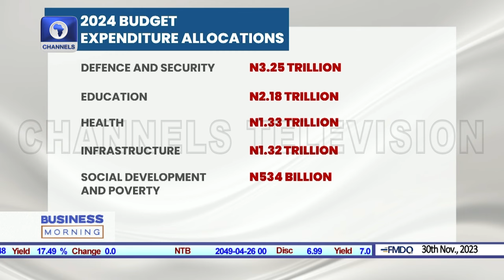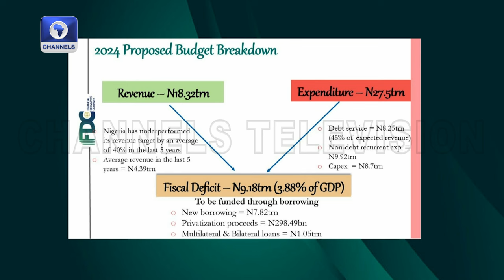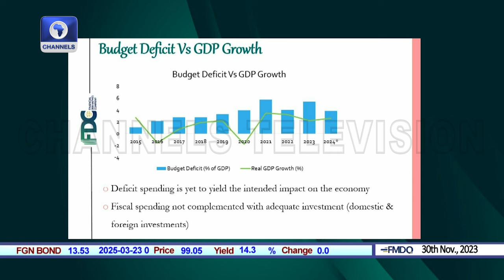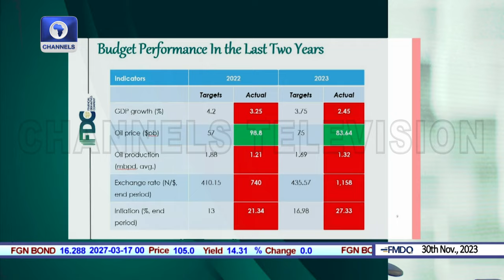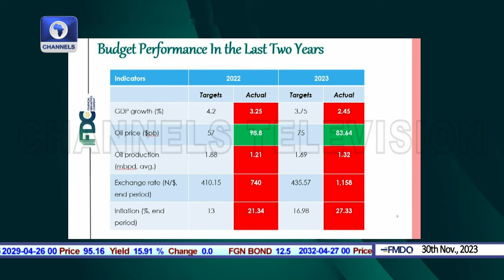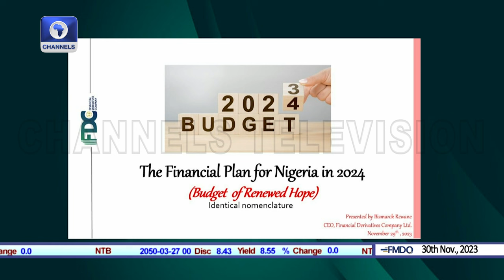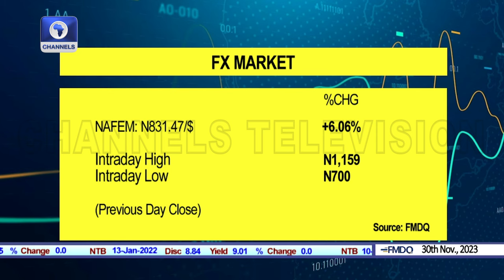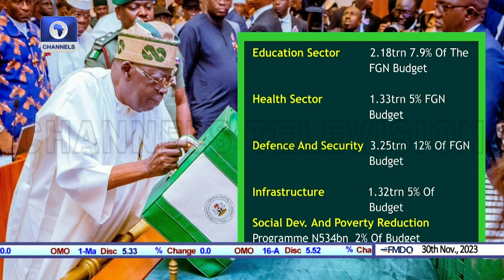Rewane, Shuaibu Analyse Budget Spending Projections, Ronaldo Sued +More | Business Morning